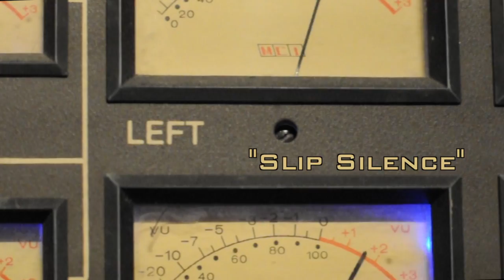Jordan Burchel Performs "Slip Silence" Live @ Medusa Studios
Jordan Burchell Performs "Slip Silence" Live @ Medusa Studios.  Words and music by Jordan Burchell.  Videography by Eli Meyer,  Ari Miller, Onna Meyer and David Melosh.  Audio recording and mixing by David Melosh and Jared Groom